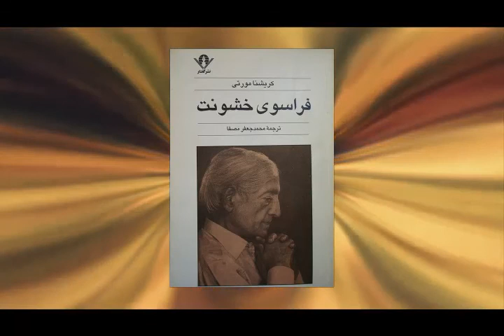نکاتی از کتاب فراسوی خشونت | اثر جیدو کریشنامورتی